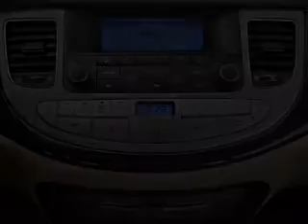2010 Hyundai Genesis - Terre Haute IN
Year: 2010
Make: Hyundai
Model: Genesis
Trim: 4.6
Engine: 4.6 liter 8 cylinder 32 valve
Transmission: 6-Speed Automatic
Color: Red
Mileage: 27600
Address:
105 West Mayfair Drive